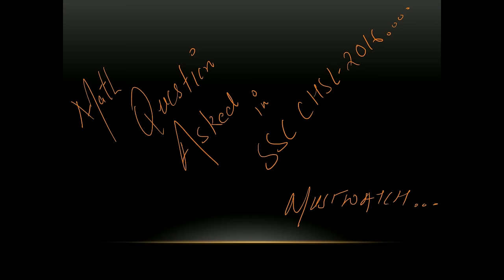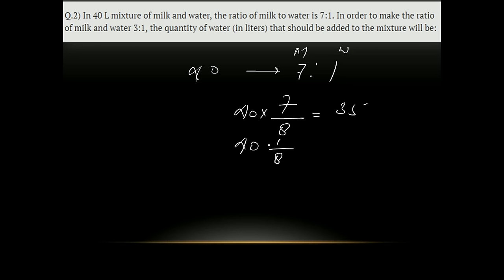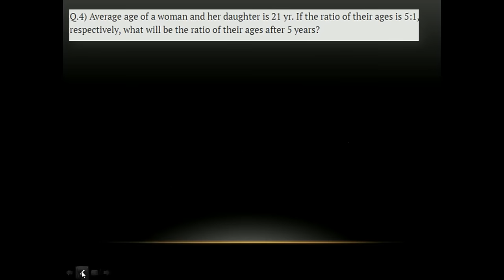maths questions asked in ssc chsl 2016-7,8,9,10,11 JAN (MUST WATCH)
important questions asked in ssc chsl 7,8,9,10,11 JAN..see the level of the paper and all stuff which is important for ssc chsl preparation